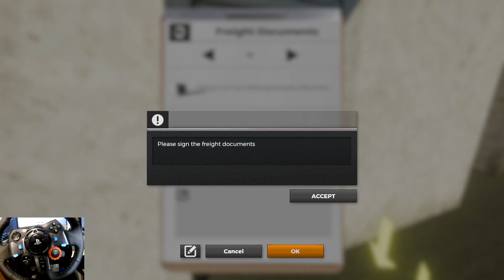On The Road: Truck Simulator | Nuremberg - Munich | Logitech G29 Gameplay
►CPU : Intel Coffee Lake i5 9400F 2.9GHz
►COOLER : Deepcool Gammaxx GTE V2 RGB
►MB : ASUS PRIME B365-PLUS
►RAM : Corsair Vengeance LPX 16GB DDR4 3000MHz
►SSD : KINGSTON SA2000M8500G 500GB M.2
►HD : WD Blue 1TB
►GPU : Asus geforce RTX 2060 Super evo v2 8gb
►PSU : Seasonic M12II-520 EVO
►CASE : SilentiumPC Regnum RG6V TG
►MOUSE : Canyon Star Raider CND-SGM1
►KEYBOARD : Marvo K611
►CANERA : EKEN H9R
►WHEEL : Logitech Driving Force G29
►SCREENS : Samsung Gaming CR50 27 inch 4ms
Acer V223W 22 inch